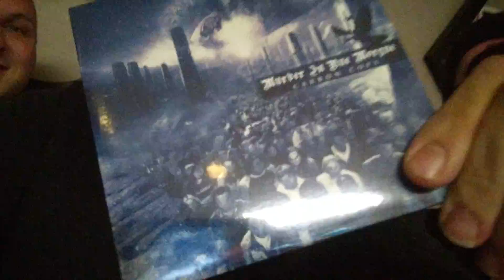Murder in Rue Morgue In 95x studios getting ready for an exclusive interview!! On 10/23/16